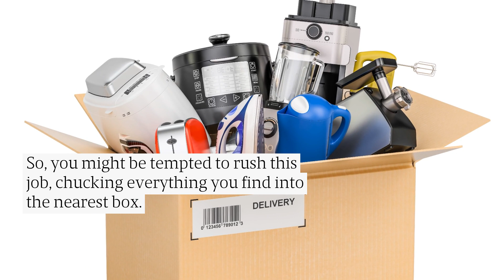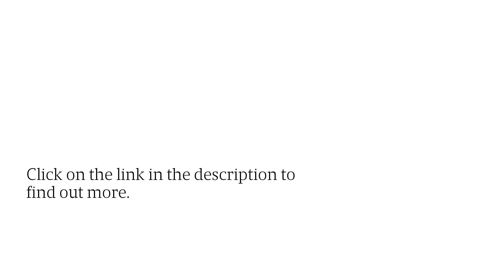How To Label & Organize Packing Boxes To Find Items Quickly During A House Move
Movers.com gives you the best tips for labeling your packing boxes to help your home move run smoothly.